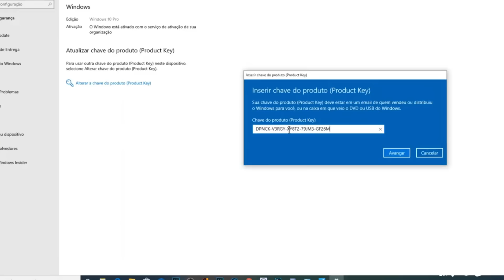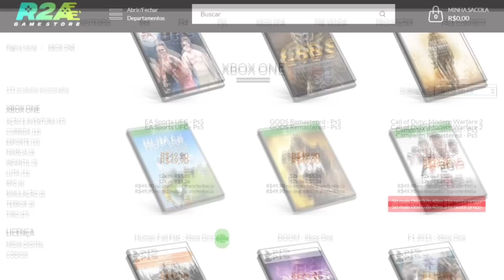Vazou Tudo ?! JOGOS GRÁTIS PSN PLUS JULHO 2021! Só JOGÃO !!!